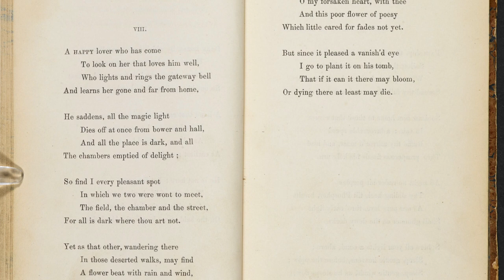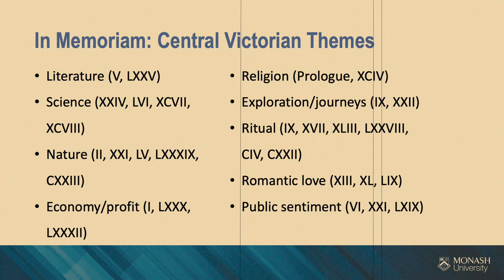Tennyson's In Memoriam 1: Introduction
Introduces In Memoriam with reference to its origins and composition history, its importance in Victorian culture, and how the work explores salient themes of Victorian literature